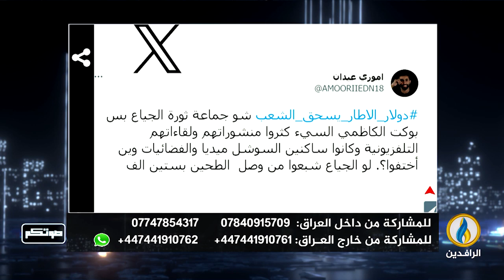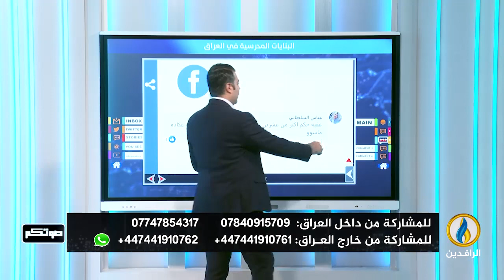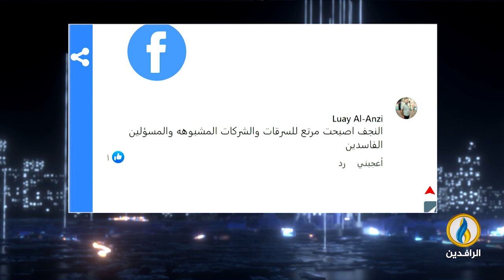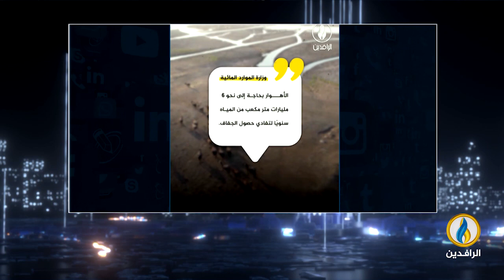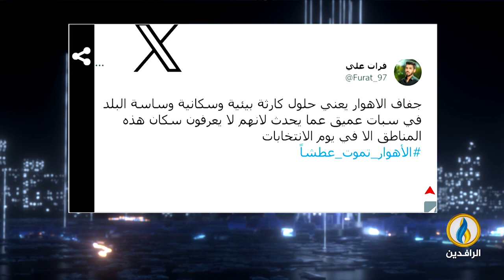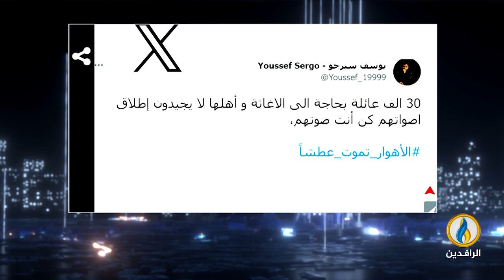صوتكم | 8 - 11 - 2023